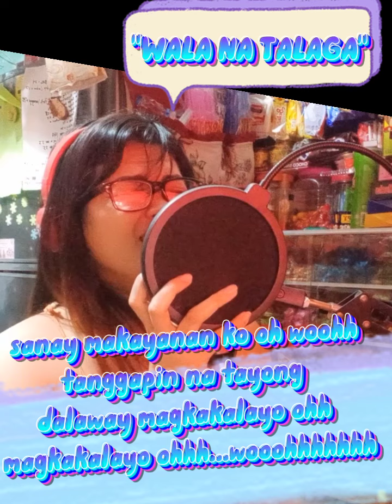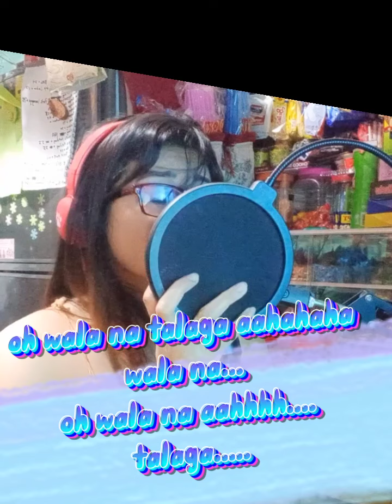Wala na talaga - Klarisse Deguzman cover by me